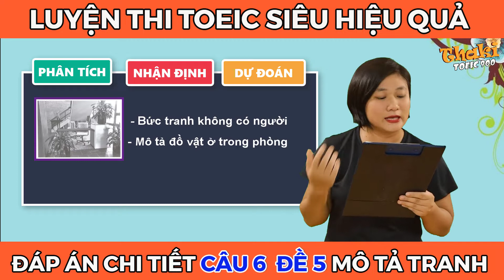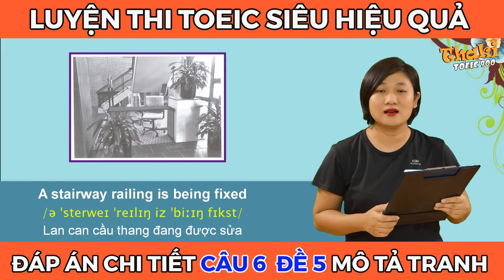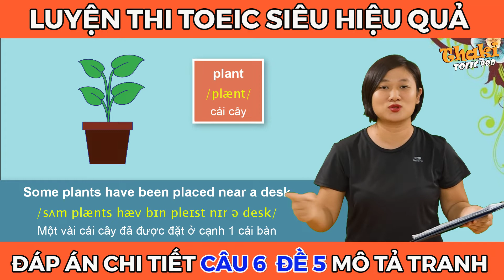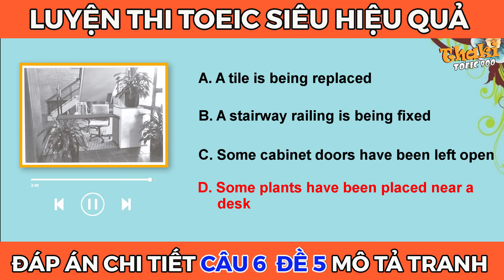V1.41🔴 LUYỆN THI TOEIC LÀM ĐỀ PHẦN 1 (ĐÁP ÁN CÂU 6 - ĐỀ 5 - MÔ TẢ TRANH)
Luyện thi toeic listening test mỗi ngày
✅ TẢI TÀI LIỆU MIỄN PHÍ CỦA VIDEO HƯỚNG DẪN TẠI ĐÂY:
• Link PDF câu 6 - đề 5 – part 1 (mô tả tranh)
• Link file nghe câu 6 - đề 5 – part 1 (mô tả tranh)
• Link đáp án câu 6 - đề 5 – part 1 (mô tả tranh)